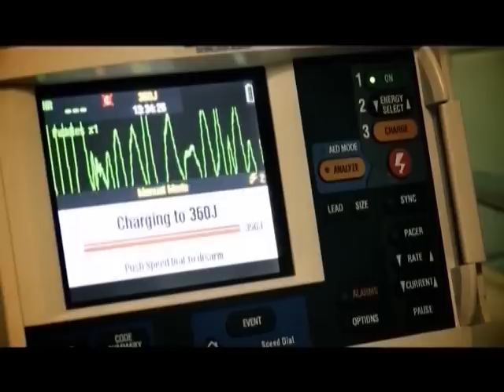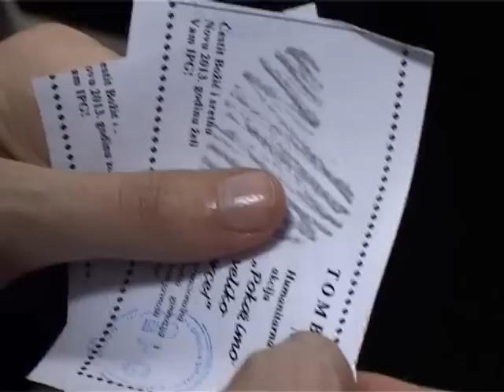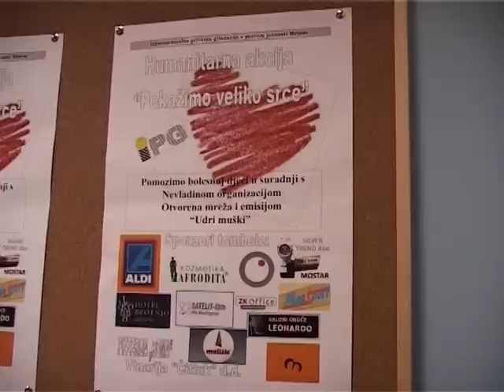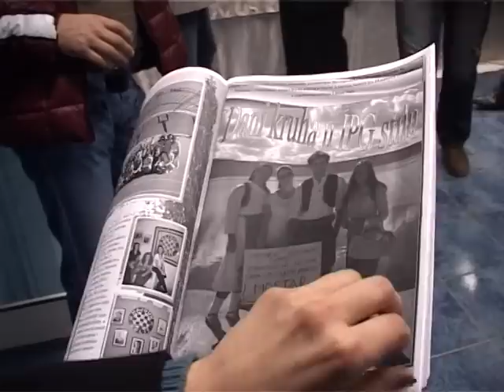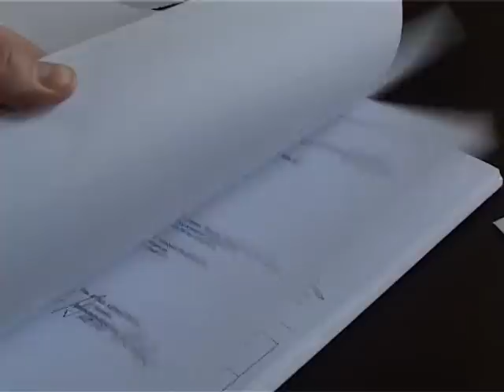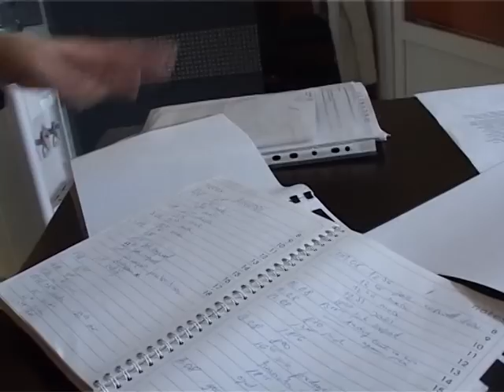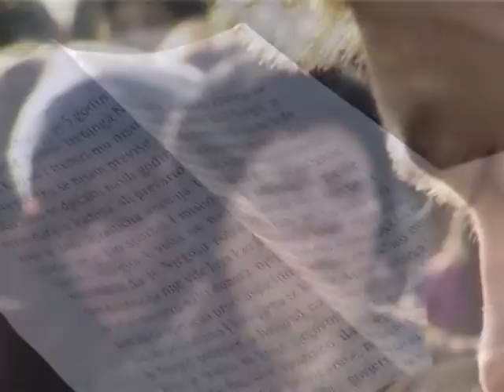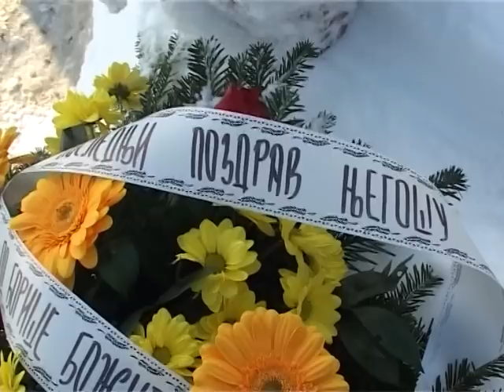Hrabri ljudi 15 12 2012.